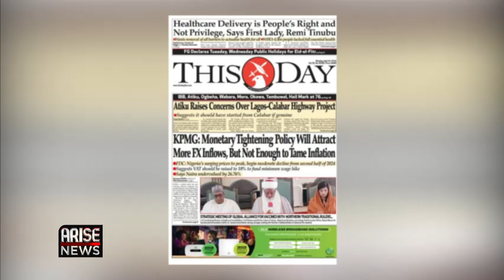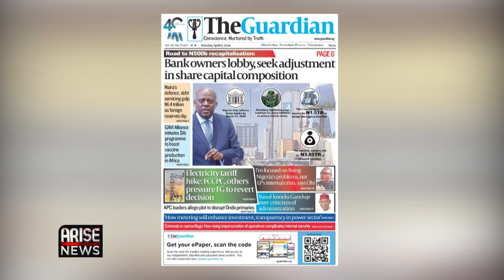KPMG: Monetary Tightening Policy Will Attract More FX Inflows, But Not Enough to Tame Inflation